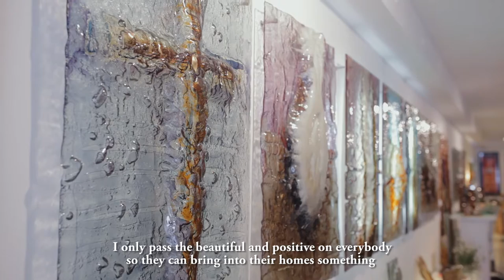Gordana Glass - world glass designer (EN subtitles)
Gordana Turuk - artist name: Gordana Glass